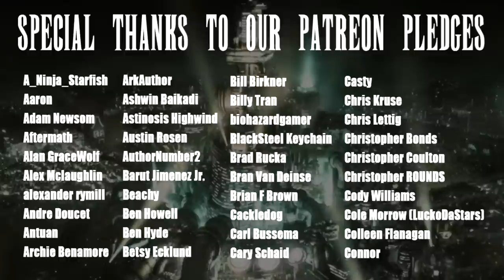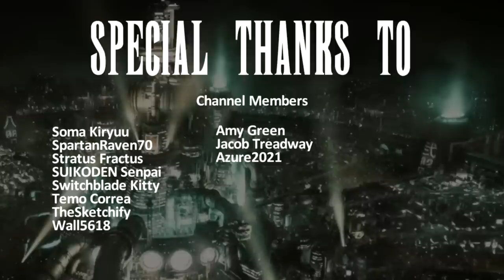Crisis Core: Reunion In a Nutshell! (April Fools Prank)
APRIL FOOLS! We thought the release of Crisis Core Reunion warranted a redo of our Crisis Core Nutshell... by popular demand... for Dreams and Honour!